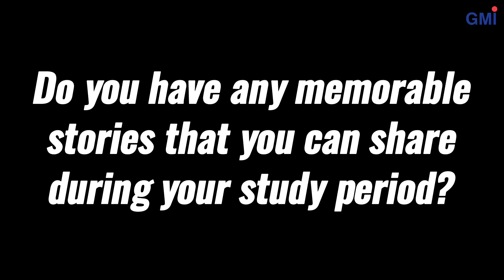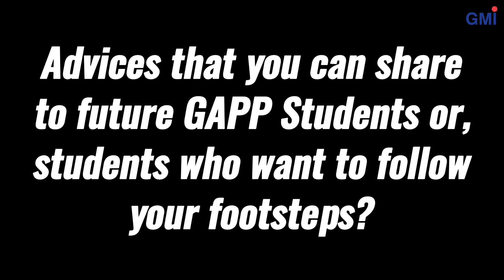GMI | German University Preparatory Programme Alumni | Sharing Session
GAPP Alumni Sharing Session with Muhammad Syafiq Abd Sukor (GAPP14) & Muhammad Sobri Daud (GAPP11).